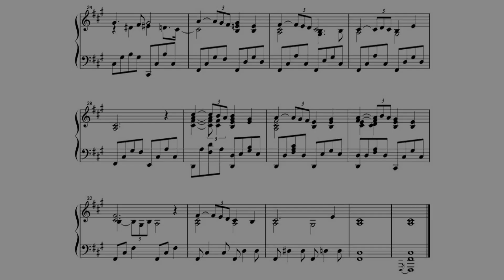YASKAWA Toru: Shapes of a Dream No.51 for Piano Solo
Piano series consisting of 1,001 pieces composed by YASKAWA Toru, the 51st piece, Op.60 No.12 in F-sharp minor.

安川徹作曲の全1,001曲からなるピアノシリーズ、第51曲目、Op.60 No.12、嬰ヘ短調。